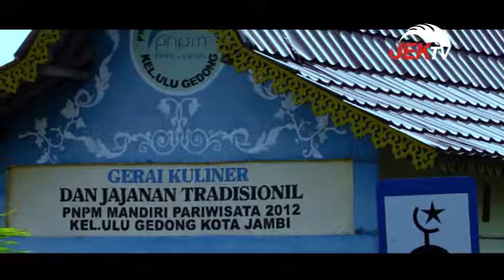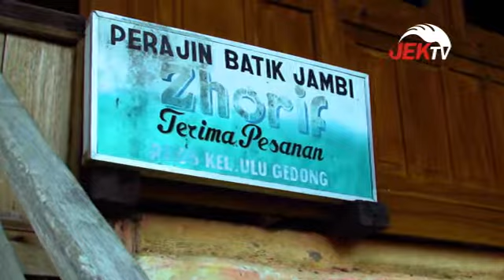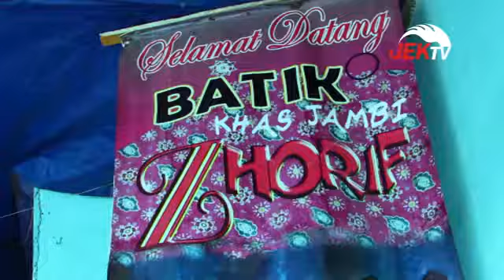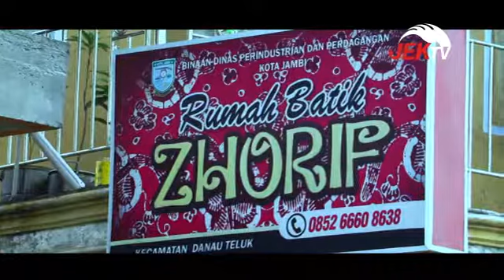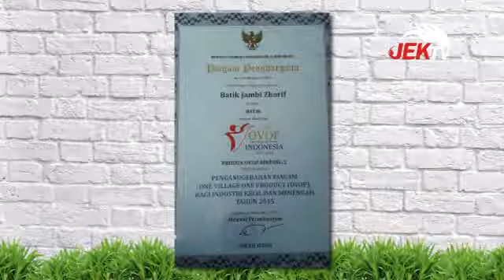KISAH INSPIRATIF eps BATIK ZHORIF